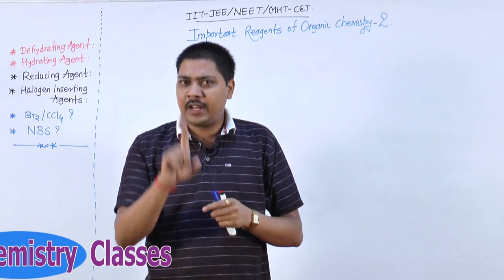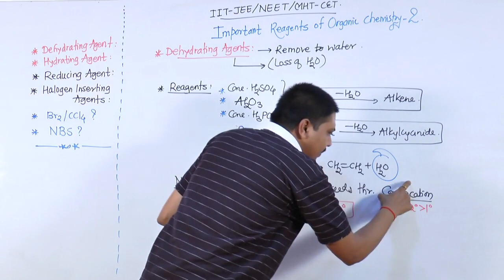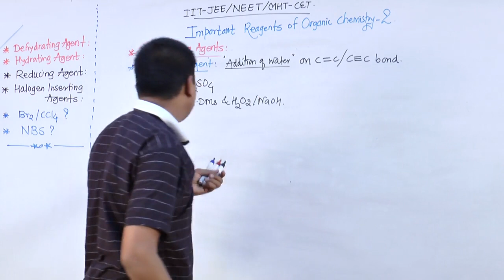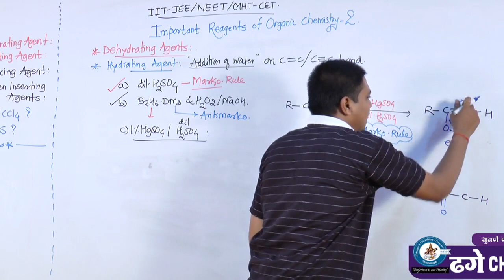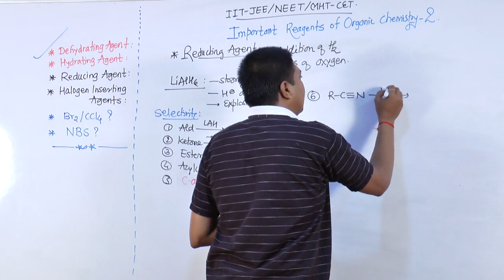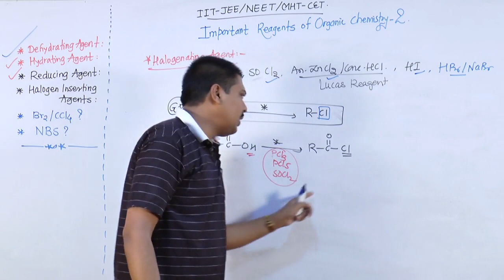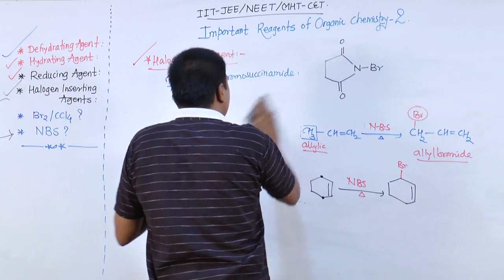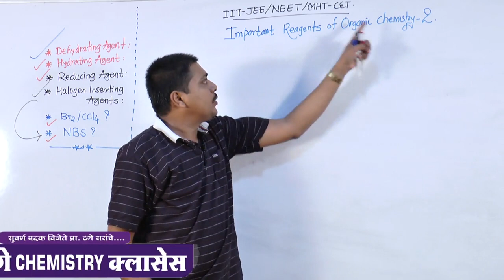Important Organic Reagents-2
For-IIT-JEE/NEET/MHT-CET/NCERT/State Board